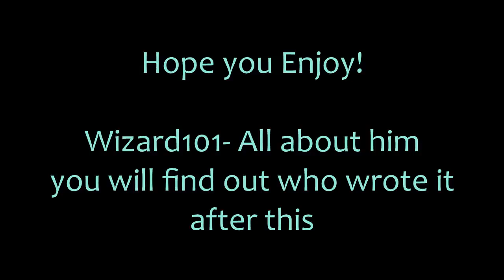Wizard101 - All about Him by Auburn & J.R.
Hope you guys enjoy this video! I had to rush so if there is any parts that are kinda messed up then thats why... Sub, Share and Like Please!